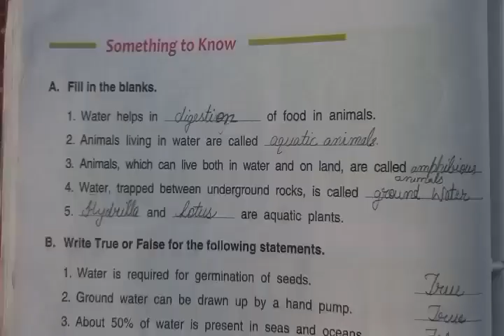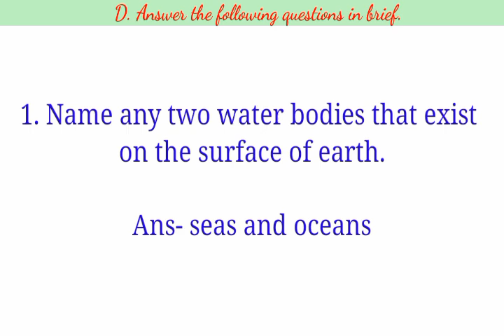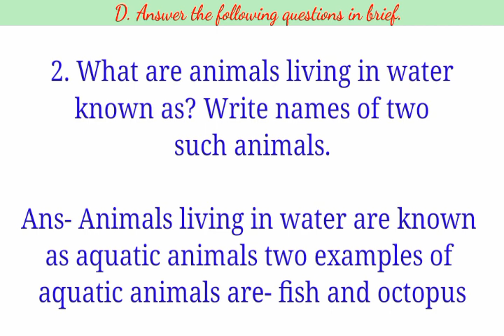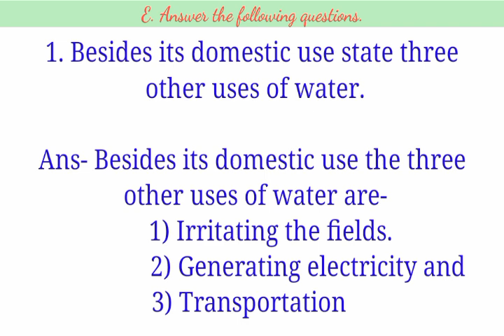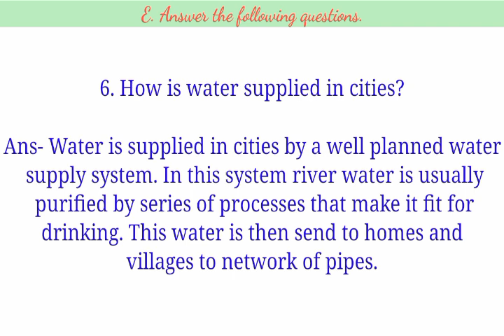Importance of Water DAV Class 5 Science Chapter 7 Question Answer||Arpita Kaushik 31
Importance of Water DAV Class 5 Science Chapter 7 Question Answer